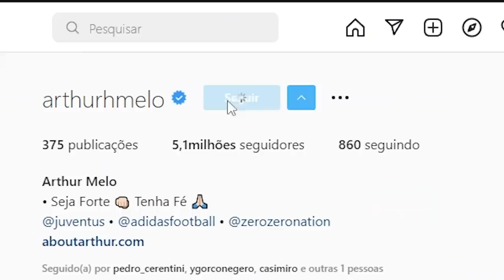ESSE JOGADOR DA SELEÇÃO BRASILEIRA É SUB NA MINHA LIVE